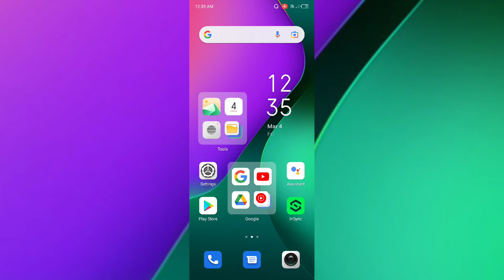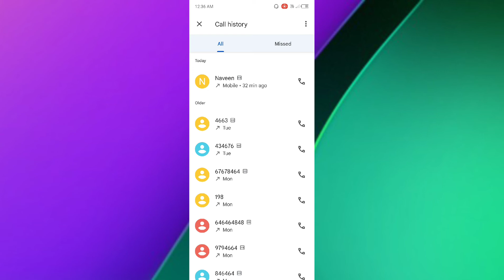infinix Smart 5A How to Delete Call History